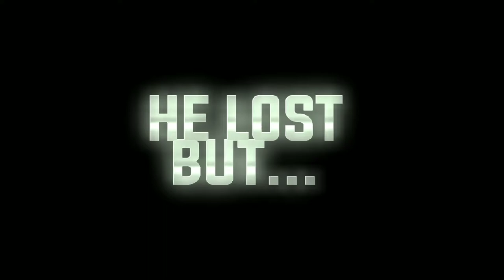Goodbye Ash 💔 ll Pokemon Hardest Edit🔥|| ASH KETCHUM EDIT 🔥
TAGS IGNORE _______

pokemon
pokemon asia official hindi
pokemon asia english
pokemon journeys
pokemon in hindi
pokemon movie
pokemon unite
pokemon xy
pokemon aim to be a pokemon master episode 1
pokemon aim to be a pokemon master
pokemon aim to be a pokemon master episode 1 preview
pokemon aim to be a pokemon master episode 1 full episode
pokemon aim to be a pokemon master special preview
pokemon aim to be a pokemon master opening
pokemon aim to be a pokemon master episode 1 release date
pokemon aim to be a pokemon master promo
pokemon aim to be a pokemon master episode 1 in english
pokemon aim to be a pokemon master trailer